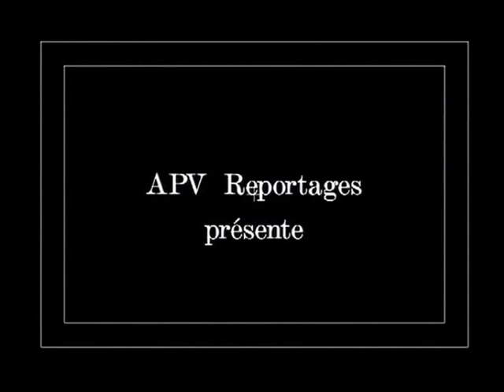CROUP B....LE BEST OF....1984...1985...1986- VTS 01 0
Group B
Ο όρος Group B αναφέρεται σε ένα σύνολο κανονισμών που εισήχθησαν το 1982 για αγωνιστικά αυτοκίνητα και αυτοκίνητα ράλι από την FIA. Οι κανονισμού αυτοί αφορούσαν κάποια από τα γρηγορότερα, τα πιο δυνατά και πιο εκλεπτυσμένα αυτοκίνητα που είχαν κατασκευαστεί ποτέ, οι εποχή αυτή είναι γνωστή ως η χρυσή εποχή στον μηχανοκίνητο αθλητισμό. Όμως, μια σειρά από σοβαρά ατυχήματα μερικά από αυτά και θανατηφόρα οφείλονταν στην ανεξελεγκτη ταχύτητα των αυτοκινήτων αυτών αλλά και στην ανεξέλεγκτη συγκέντρωση θεατών στις αγωνιστικές διαδρομές. Μετά το θάνατο του Henri Toivonen και του συνοδηγού του Sergio Cresto το 1986 στο Ράλι της Γαλλίας, η FIA ακύρωσε την κατηγορια των θρυλικών αυτοκινήτων Group B με την κατηγορία Group A. Αν και η εποχή κατά την οποία έτρεχαν τα αυτοκίνητα της κατηγοριας Group B υπήρξε σύντομη, αυτά κέρδισαν μια θρυλική θέση στη μνήμη των θαυμαστών του ράλι.